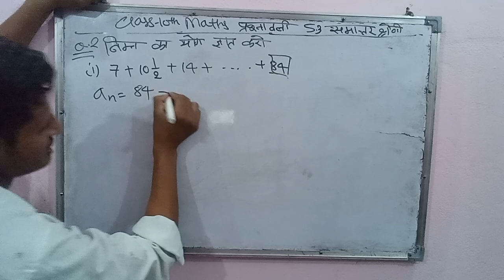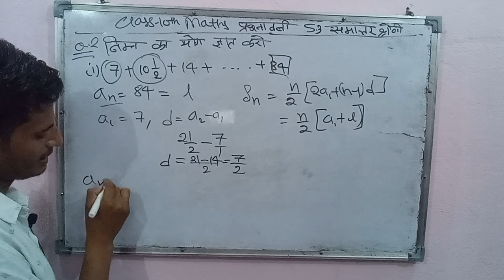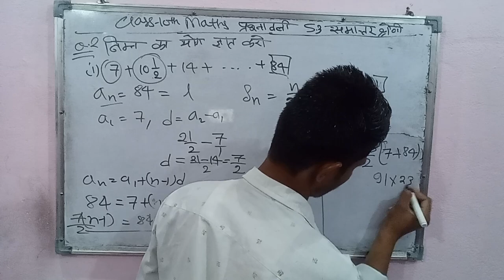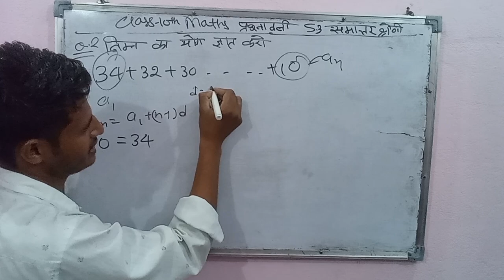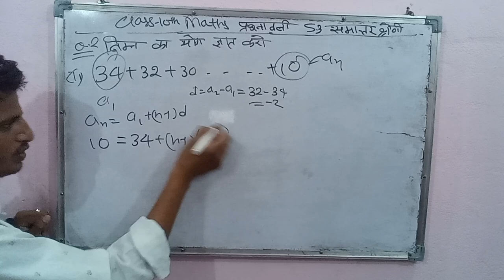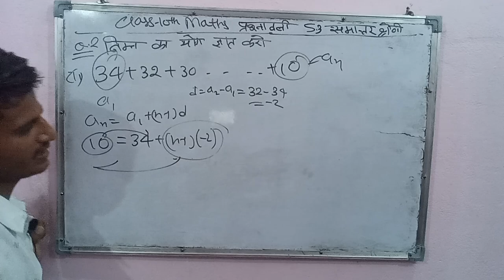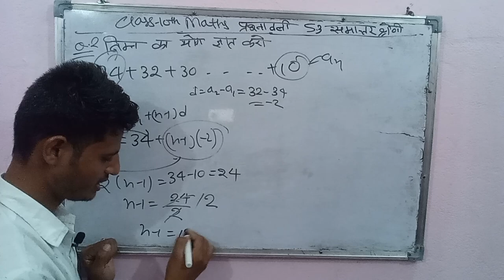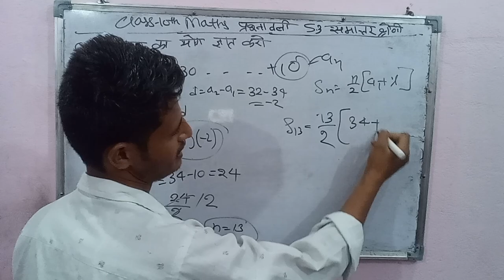CLASS 10TH MATHS AIRTHEMETIC PROGRATION || कक्षा 10 गणित समांतर श्रेणी || प्रश्नावली 5.3 Q2 Solution